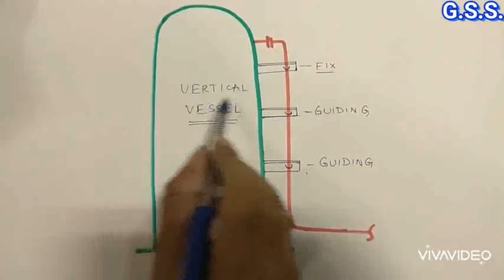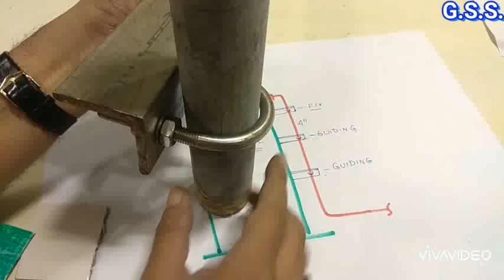Piping Engineering : U Bolt - how to use as pipe support